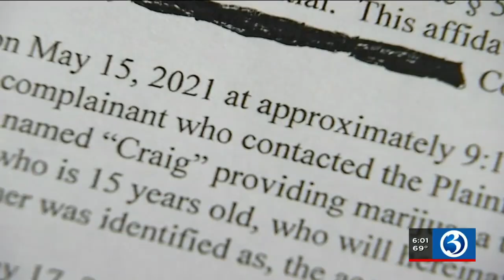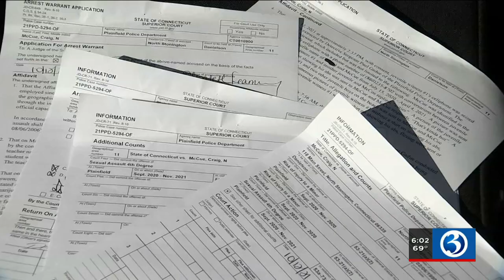Video: Court documents reveal new details in teacher sex assault case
Court documents reveal new details in teacher sex assault case